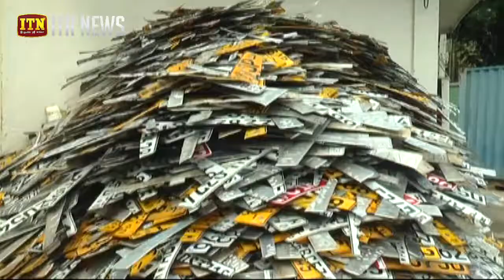කොළඹට ඇතුලුවන පෞද්ගලික රථ වාහන සීමා කිරිම සම්බන්ධයෙන් රජයේ අවධානය